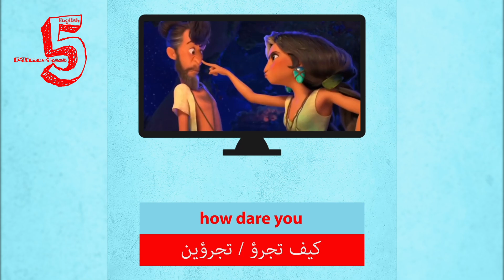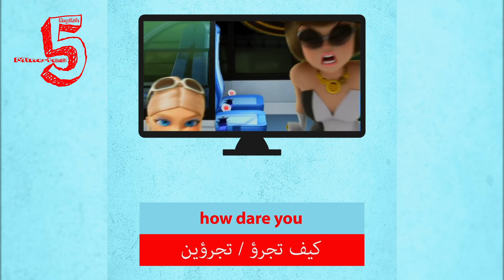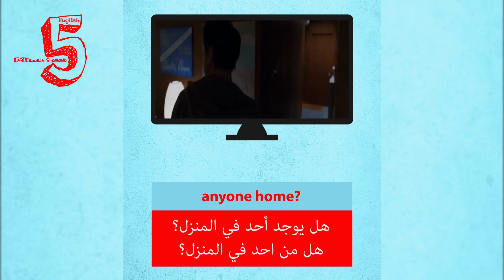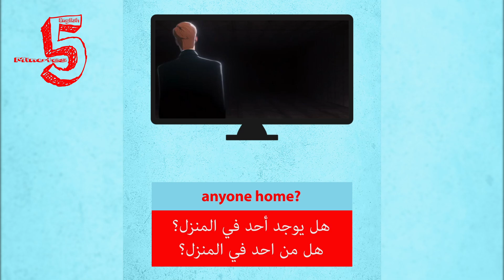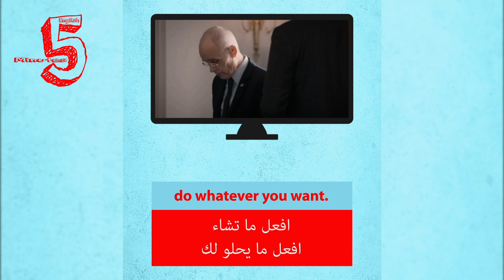تعلم الانجليزية من الأفلام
I didn't mean to eavesdrop.
أنا لَمْ أَقْصدْ التَصَنُّت
لم أتعمد الإستماع لحديثك

كيف تجرؤ / تجرؤين

why are you avoiding me?
لماذا تتجنبني / تتجنبينني؟

anyone home?
هل يوجد أحد في المنزل؟
هل من احد في المنزل؟

افعل ما تشاء
افعل ما يحلو لك